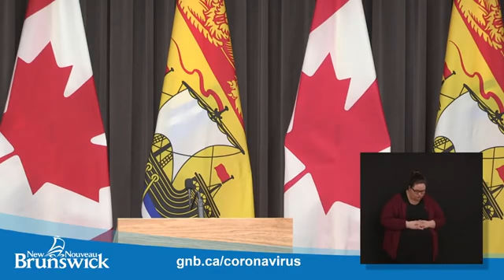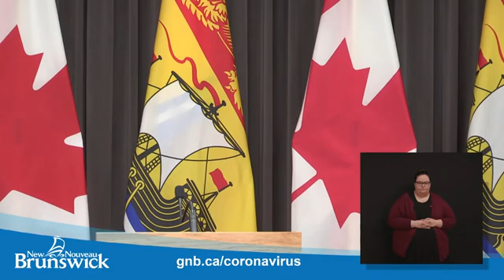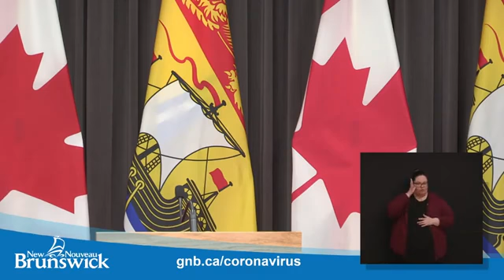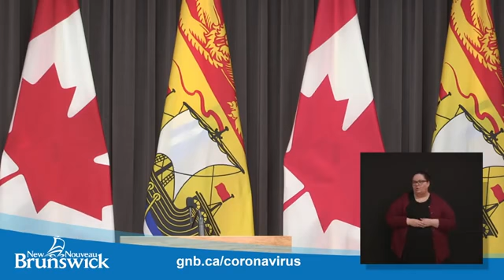January 11 - Update on COVID 19